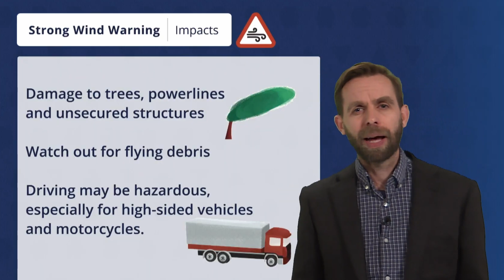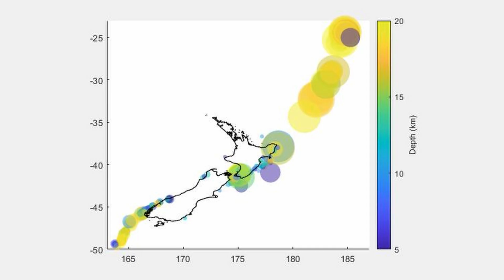Celebrating ten years of the Resilience National Science Challenge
The Resilience National Science Challenge has been a ten-year journey to accelerate our resilience to natural hazards, involving hundreds of researchers from different organisations and disciplines, and collaborators from a wide range of communities and sector groups.

Over the decade, we have been able to develop a significant body of new knowledge about the hazards we face, and new tools to boost our resilience. Our research is making a real difference at the community, council, and government levels.

In this video, RNC researchers and collaborators reflect on what the Challenge has achieved, both in terms of research highlights, but also the relationships and ways of working that have been so critical to our success.